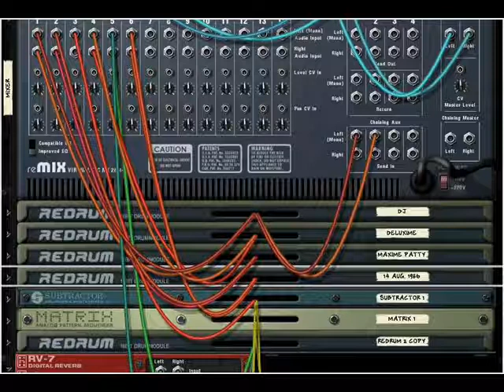Maxime Johnny - Freedom (Original Mix)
Old stuff...